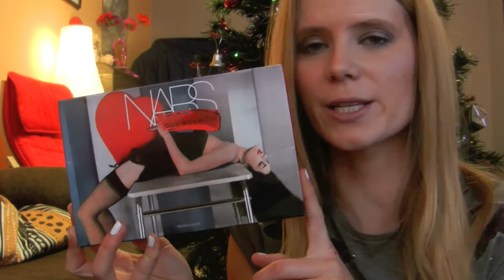Christmas Beauty Gifts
Here is a selection of 10 luxury beauty gifts for Christmas. They're some great ideas of presents for a girl, woman, girlfriend or female family member. You can get inspiration from some of these sets as there are other similar Christmas offers.
You can also have a look at my MAC Holiday collection haul as those could also make nice gifts

And you can watch a tutorial of a soft smokey look using the Stroke of Midnight Eyes Cool palette

Products mentioned in this video:
- MAC Stroke of Midnight Eyes Cool
- Urban Decay Naked palette
- Chanel Ombres Matelassees Charming
- Urban Decay Eye Pencil set
- Hourglass Ambient Lighting palette
- Jouer Blushing Beauty set
- NARS Guy Bourdin Fling Lip kit
- Pai Rosehip 3-Step Facial Set, Christmas Gift Set
- Givenchy Ange ou Demon gift set
- GHD straighteners

What I'm wearing in this video:

On my face:
- Dior Hydralife BB Cream in 01
- MAC Mineralized Skinfinish Natural in Light Plus
- MAC Mineralized Skinfinish in Rio as a blusher
- YSL Terre Saharienne bronzer in 3

On my eyes:
- MAC paintpot in Quite Natural
- Urban Decay eyeshadows from The Book of Shadows IV: Sin, Bust and Skimp
- Christian Dior Diorshow mascara

Lips:
- MAC Frost lipstick in Angel
- Jouer lip balm in the shade "Cosmo"